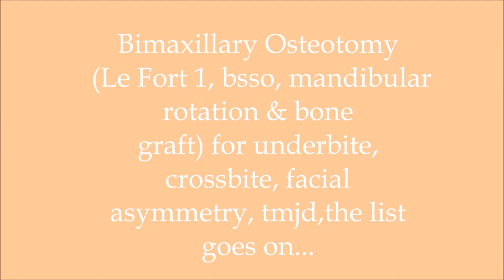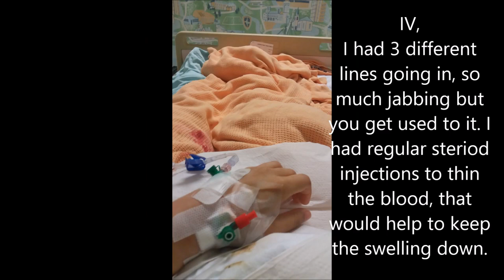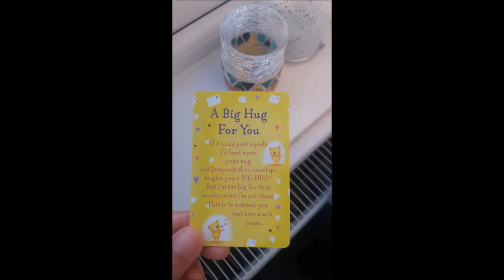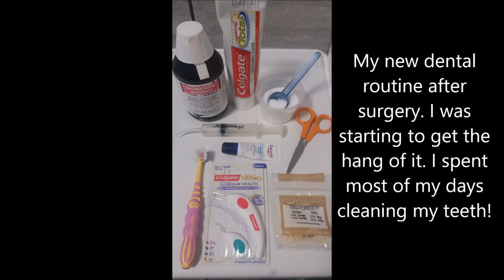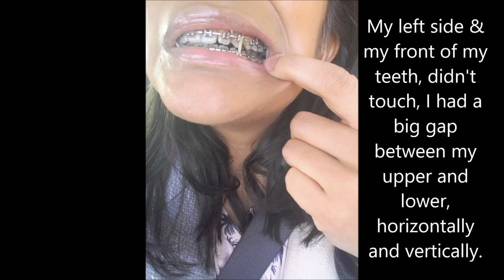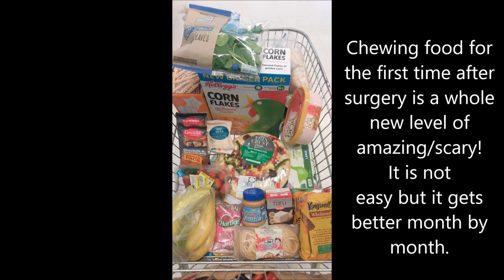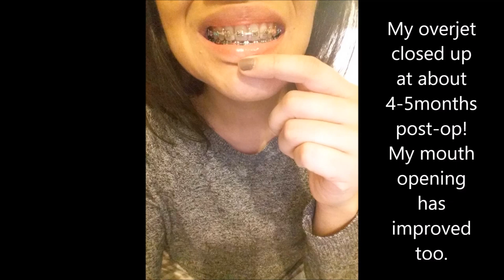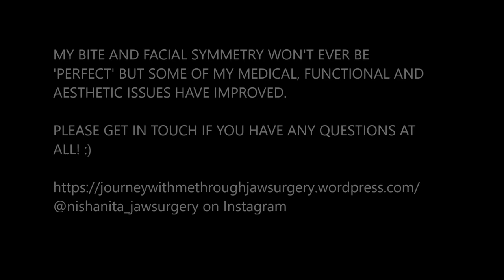Double Jaw Surgery 14th Oct '16 | My 6 month recovery (UK)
Here's my 6 month recovery video I put together!
I had Bimaxillary Osteotomy, BSSO and bone graft on 14th October, 2016.

When creating this video I wanted to be as descriptive as I could, to speak to other viewers who may be going through the same thing and explain as best as I can what surgery was like for me, with some added tips and advice!

Also, there are some typos in this, sorry, oops! Oh well you guys will get the idea am sure! :)

Also big love to my family and friends through this whole process, I have received nothing but love and support!

If you have any questions about jaw surgery / braces please get in touch with me and I can try and help you as best as I can :')

LIKE THIS VIDEO? Hit the link button!

Song: You Can't Rush Your Healing by Trevor Hall